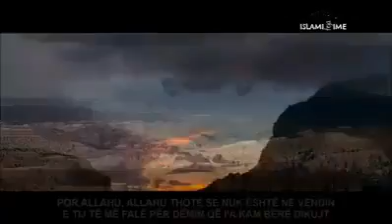Allahu nuk e fal këtë mëkat